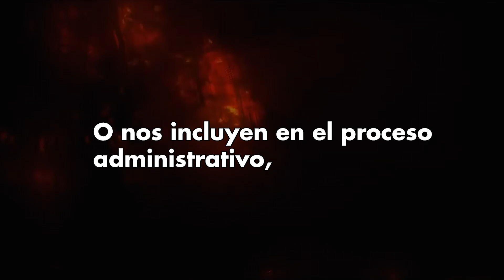¿Lo que pudo haber sido y no fue, el VERDADERO Diablo III? 😲 | DIABLO en ESPAÑOL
El Diablo 3 que conocemos hoy en día no es la única versión y proyecto que Blizzard tenía en mente, los cuatro fantásticos que integraban Blizzard North tenían otro proyecto en mente de lo que podría haber sido EL VERDADERO Diablo III